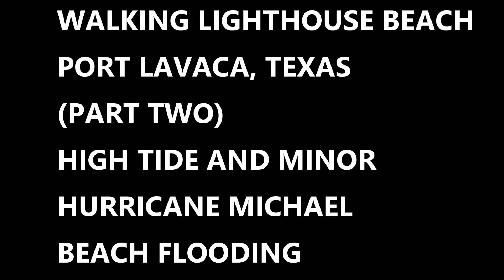HURRICANE MICHAEL REMNANTS AND HIGH TIDES; MINOR FLOODING AT LIGHTHOUSE BEACH; PORT LAVACA, TX.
As HURRICANE MICHAEL rips through the southeastern U.S., its REMNANTS eventually reach the COASTAL BEND OF TEXAS and with the help of frequent HIGH TIDES,  filling up the bays and causing minor FLOODING from CORPUS CHRISTI  to at least PORT LAVACA TEXAS and possibly all across the SOUTHERN COASTLINE of the U.S. This video covers my visits on the evening of Monday, OCTOBER 8, 2018 and possibly part of Tuesday the 9th. If you saw the previous video you will be able to see the difference a few days make from Saturday the 6th when I first went to test my GOPRO KARMA GRIP; which I am also using in this video.
Keep in mind, I have at least one more video from  this area coming soon and then we head out to Magnolia Beach a few miles south for even more videos so don't go too far.
SONGS:
THE MEMORY OF STRANGERS by YONDER DALE
HIBERNIA SLEEP by DANIEL KAEDE
(PROVIDED BY EPIDEMICSOUNDS.COM)